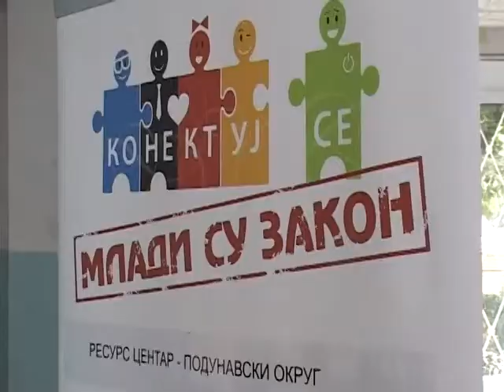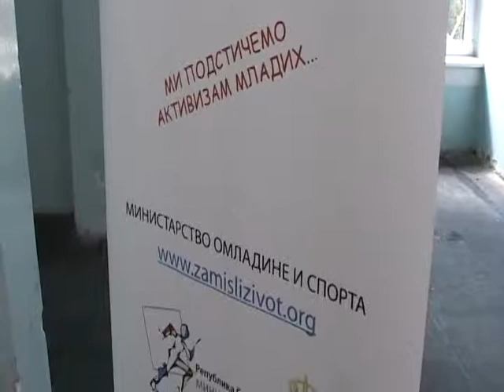TV JASENICA- PROJEKAT "MLADI SU ZAKON"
Sastanak volontera u okviru projekta "Mladi su zakon".